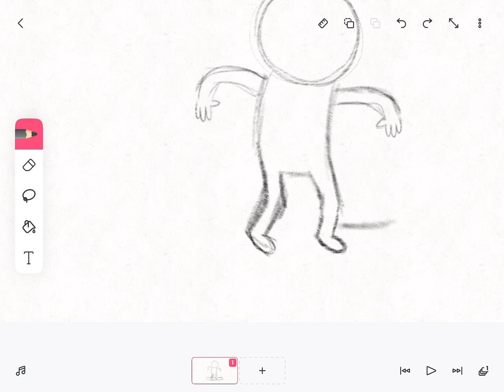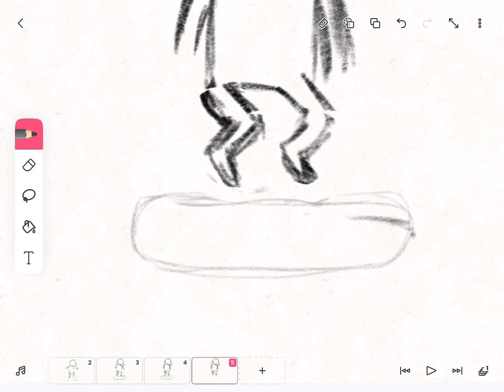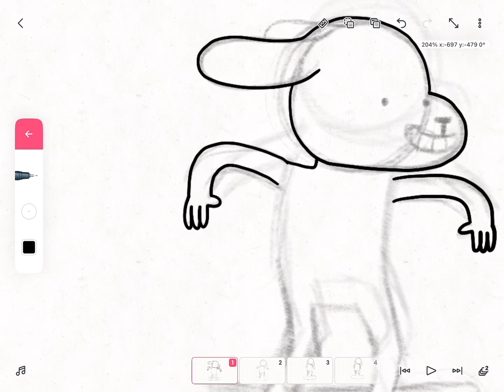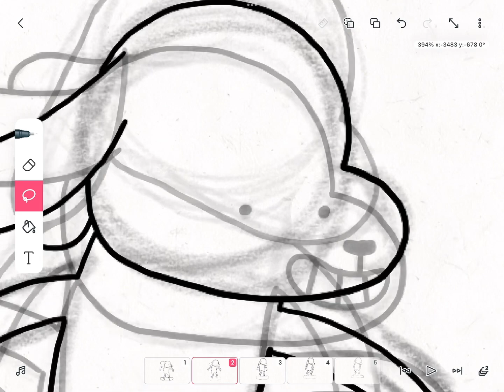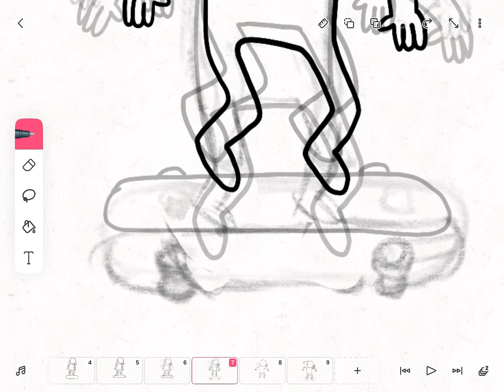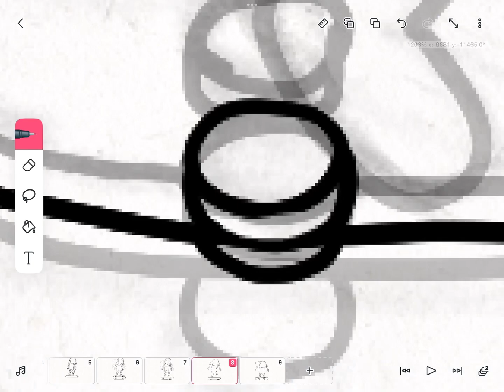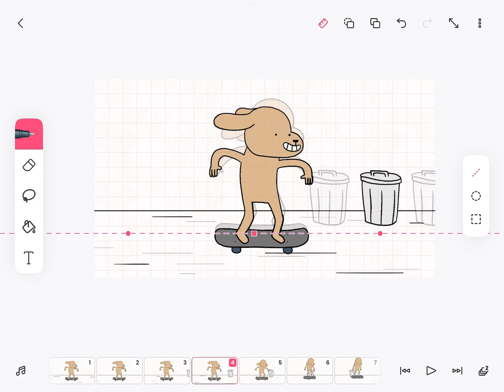How To Make Skateboard Animation On FlipaClip